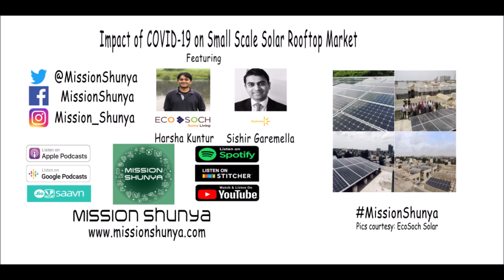Impact of COVID-19 on Small Scale Solar Rooftop Market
In recent months COVID-19 has definitely had an impact on the global economy. This is the first episode of the series where the discussions will be around how COVID-19 will impact the global transition to the zero carbon economy.  On this episode, entrepreneurs Harsha Kuntur from EcoSoch Solar and Sishir Garemella from Sunvest Capital join Girish Shivakumar to discuss the impact of COVID-19 on the Small Scale Solar Rooftop Market in India.
- Will there be a consumer demand for solar from common consumers and small scale industries in the immediate months after COVID-19 settles down?
- Will the start-ups without a long-term vision fold up at the end of it?
- Will entrepreneurs’ and companies in the small scale rooftop market collaborate more going forward?
Liked the story? Give a rating and write a review on Apple Podcasts Share it with 3 people in your network, it just takes 30seconds.